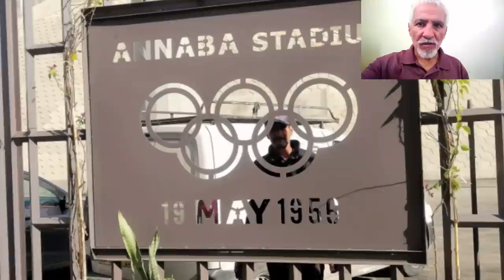شاهدوا آخر تطورات الأشغال الخارجية بملعب عنابة ⚽ANNABA STADIUM WORKS